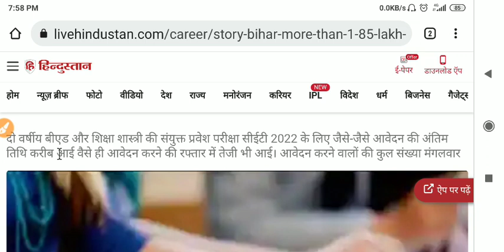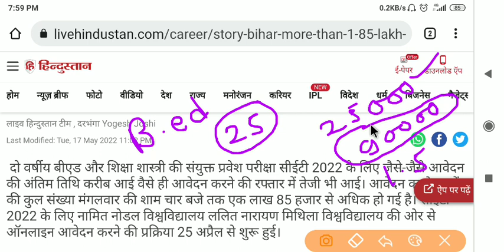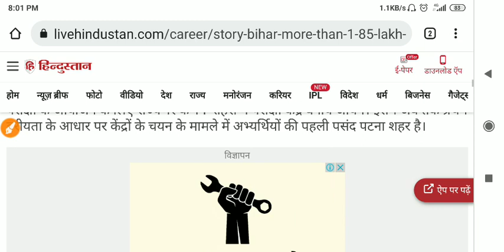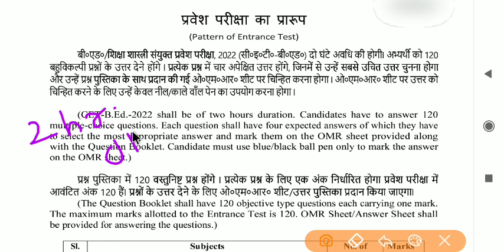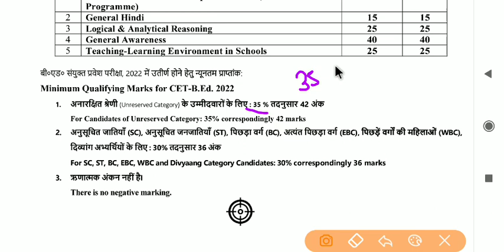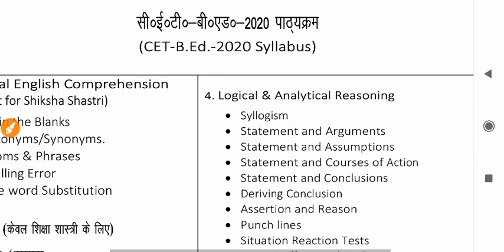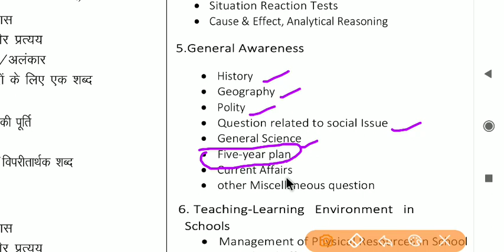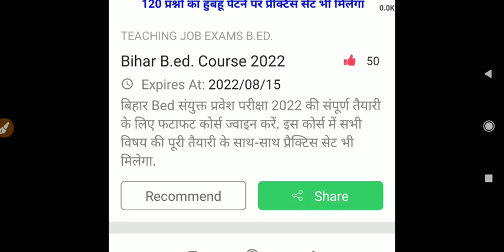bihar bed entrance exam 2022 prepration ||bihar b.ed. syllabus,exam date,total form fill up,lnmu cet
👉 बिहार B.ed. की कम समय में संपूर्ण तैयारी के लिए फटाफट एप्लीकेशन से कोर्स ज्वाइन कीजिए.

bihar bed entrance exam 2022 prepration
bihar bed entrance exam 2022
bihar bed total form fill up 2022
bihar b.ed. total form fill up , bihar bed kaise taiyari kare , bihar b.ed. , bihar bed syllabus 2022 , success planet